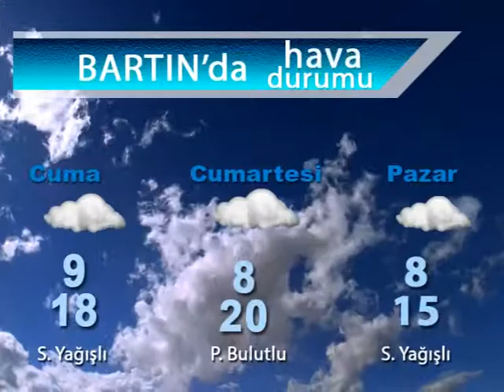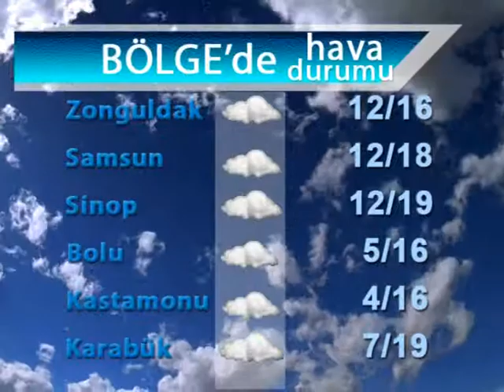12 KASIM ALTIN DÖVİZ FİYATLARI VE HAVA DURUMU